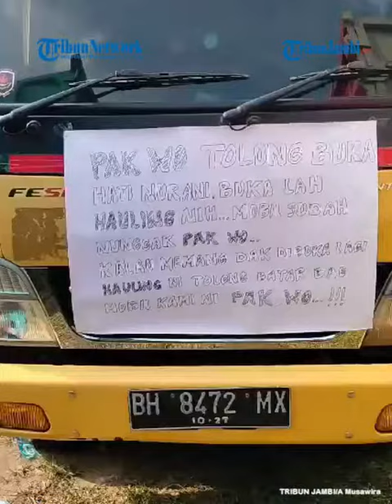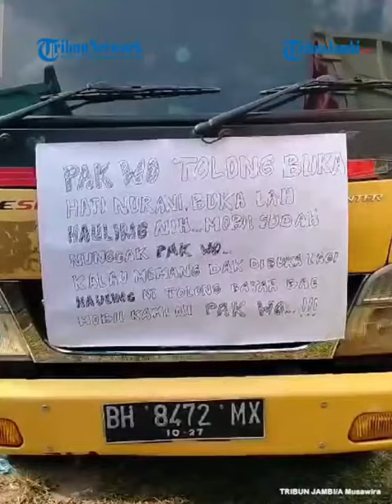Gubernur Jambi Lobi PT Semen Padang, Upayakan Sopir Batubara Bisa Bekerja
Pemprov Jambi tengah melobi PT Semen Padang untuk membuka lapangan pekerjaan bagi para sopir angkutan batu bara yang terimbas penghentian operasional batu bara di jalan umum.

Ini disampaikan Al Haris Gubernur Jambi, baru-baru ini.